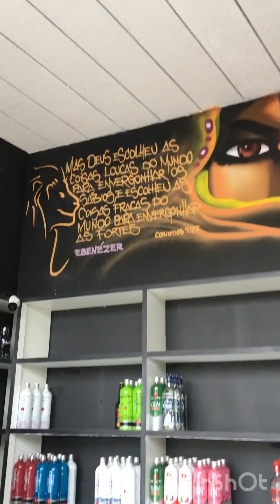GRAFFITI NA ADEGA DUBAI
Graffiti de uma árabe, relacionado ao ambiente. ART toda feita à mão livre com spray.